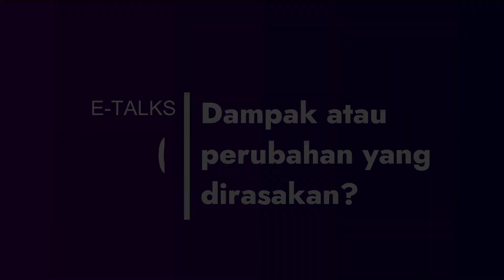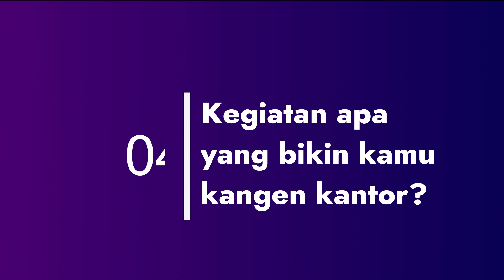Kangen Kantor!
Life at ETG :
Ngobrol bareng anak-anak ETG tentang apa dan siapa sih yang bikin mereka kangen kantor?

Talent :
Debora - Xsis
Reinhard - Xsis
Kevin - Equine
Citra - Equine
Wilson - ODI
Adri - ODI
Rizky - NPP
Dian - NPP

Kreatif & Narasi (RSN)
Videographer (Adharis)
Editor (RSN)